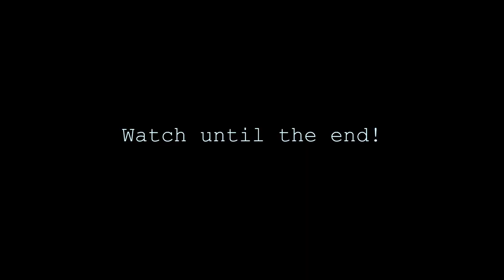Cant Believe She *LIED* To ME! 😢 (Heart Breaking) | EZEE X NATALIE